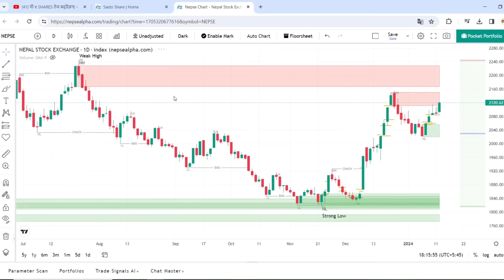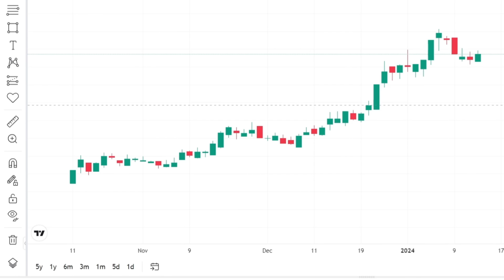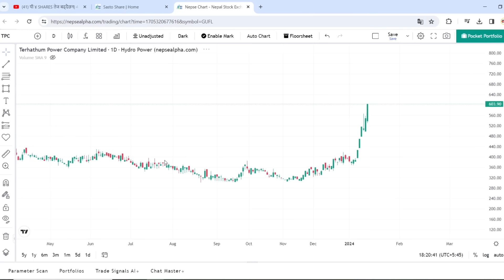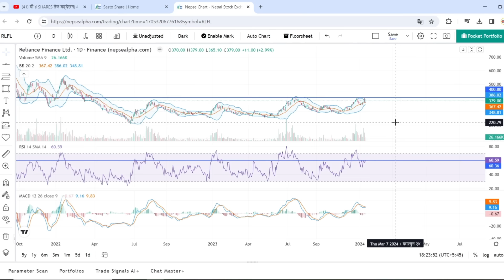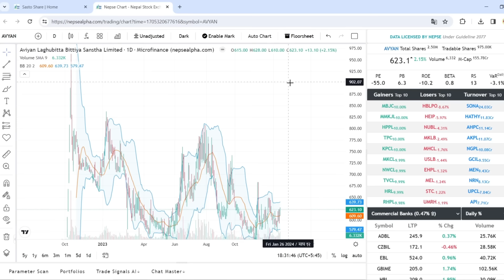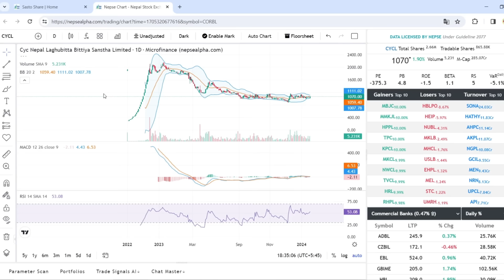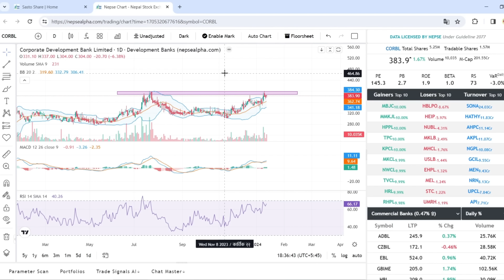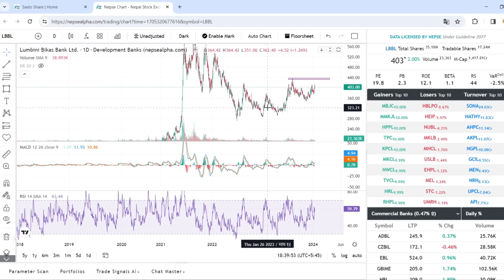यी 6 SHARES तेज बढ्दैछन| 6 Stocks to Buy Now in Nepal Share Market | high risk high return stocks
1.Nepali Shares,

2.Investment in Nepal,

3.High-Risk Investments,

4.High-Return Stocks,

5.Market Tips,

6.Nepali Investors,

7.Buy Now Stocks,

8.Growth Stocks,